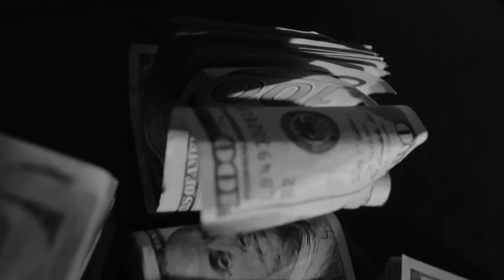Sedd Miley - Closure